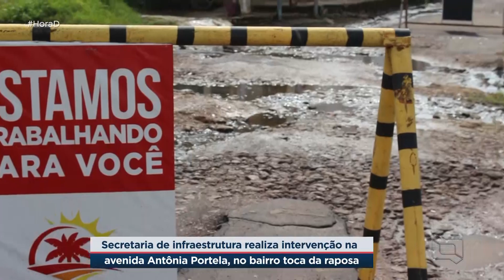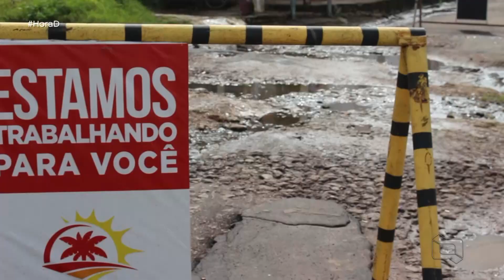Secretaria de infraestrutura realiza intervenção na avenida Antônia Portela, no bairro toca da rapos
Secretaria de infraestrutura realiza intervenção na avenida Antônia Portela, no bairro toca da raposa